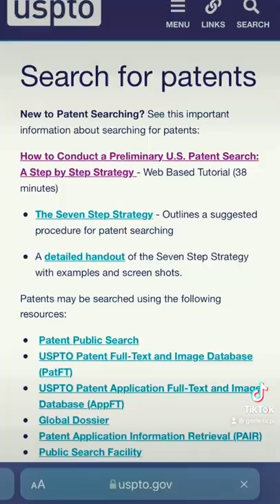Wells Fargo Corruption: How to Check a Patent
Update 6/1/23: Craig Walls is no longer employed at the Kenai Wells Fargo, nor is he vice president of the Kenai Peninsula Food Bank He now works for Kenai Aviation, a small company offering commuter flights in Alaska.

Craig Lathan Walls began working at the Kenai Wells Fargo in 2016 after moving to Alaska from Tupelo, Mississippi with his wife, Joanna Oliver Walls MSN, ARPN, FNPC, of the Pain and Headache Center in Soldotna . Prior to working at Wells Fargo in Kenai, Craig Walls was a manager at the Tupelo Best Buy. Immediately after he began working at WF, he immediately started telling his branch manager at WF about a patent he owned for a 2FA to a VPN. He later sold this patent & used the proceeds along with a small loan from SunTrust Bank to build four four-plexes on land he had inherited in Tupelo, Lee County, Mississippi. Craig L. Walls told Kenai Wells Fargo co-workers & Soldotna Wells Fargo team members, that the land originated from a confederate ancestor who obtained the land through a civil war land grant & it had been passed down through his family. He talked constantly about his apartments; showing the land to co-workers on Google maps, bids, breaking ground, construction, tenancy, petitioning Lee County to extend the Kings highway to make the apartments more accessible & hiring his former Best Buy assistant manager to be his apartment manager. Craig Walls talked about the Tupelo apartments daily to anyone who would listen.

The apartments were a financial success & Craig Walls was making $20,000+ profit per month. Craig Walls was doing so well, he decided to invest in an old friend’s Mexican restaurant in Tupelo, Mississippi. The restaurant was a success & he received dividends quarterly & K-1s yearly. Craig Lathan Walls quickly realized his finances are getting out of control & hired a CPA in Tupelo named Chad to manage his finances, & bought non-subscription Oracle NetSuite for $18,000. In the fall of 2020, after being promoted to Kenai Wells Fargo branch manager, Craig Lathan Walls talked about opening a 2nd location for the Mexican restaurant in Tupelo. He talked about how much money he was making off of the 1st location, & attempted to solicit investments from coworkers into this second restaurant. Craig L. Walls was making so much money between the apartments & the Tupelo restaurant that he opened a trust & within a few months making $10-20k per month just on the trust. During the pandemic he filed Alaska business licenses CW Tech Solutions, CW Investments & Jow Co.

In the Spring of 2021, an incident between Craig Walls & an employee brought his Best Buy management experience into question. His management experience could not initially be verified and this lead to discovering everything he had told everyone at Kenai Wells Fargo & Soldotna Wells Fargo was a lie.

- Craig Walls did not ever own a patent for a 2FA to a VPN.
- Craig Lathan Walls did not own the land he pointed out in Tupelo, Lee County, Missisippi & Lee County did not extend the Kings Highway to meet the coordinates of the land Craig L. Walls claimed to own.
- Craig L. Walls is not listed on any Mississippi business licenses.
- The alleged apartment manager denied working for Craig Walls outside of Tupelo Best Buy & immediately said “Do not associate my name with him.”
- Oracle NetSuite does not offer any non-subscription products.

An employee confronted Craig Walls & he denied the allegations, promising to show proof, but by the end of the conversation, refused to show proof stating the employee’s “trust is not necessary” despite Wells Fargo’s ethics polices emphasizing the importance of trust. Before leaving, Craig L. Walls asked the employee “Who else knows? Who have you told?”

The concerned employee immediately reported the situation to the Wells Fargo EthicsLine (Wells Fargo HR) out of concern for the safety of customers’ sensitive financial information, as well as out of concern for Wells Fargo ethics policies relating to honesty, integrity & trust. This was especially alarming considering Craig Walls’ behavior followed suit with many well-known con-artists such as Anna Delvey, Brent Garry Murray & Frank Abagnale Jr. Wells Fargo allowed unethical behavior and dismissed the report within a month. The employee faced 8 months of Wells Fargo retaliation so severe he resigned.

In March 2022, I found Craig Walls on TikTok as Craigwalls3 scolding people about their moral shortcomings and political views. I had already informed people who worked at Kenai Wells Fargo and Soldotna Wells Fargo in private, but decided to take the story public due to Wells Fargo’s failure continuing to allow Craig Walls to be a threat to the community. In April 2022, Wells Fargo reached out & a new investigation was initiated. After 16 months, nothing has been done and this Wells Fargo corruption continues.